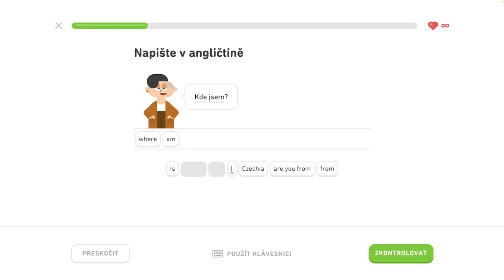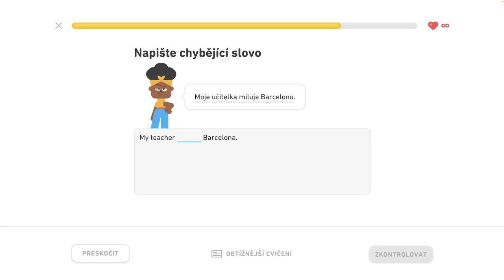🇺🇸 S1, J3 - Naučte sa prítomný čas 5/5 - Naučte sa prítomný čas, spoznajte priateľov na večierku